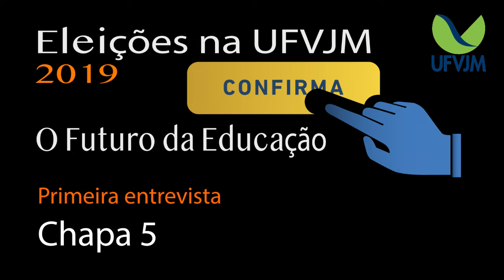Eleições na UFVJM, rodada de 5 entrevistas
A Allegro Web TV vai apresentar uma rodada de 5 entrevistas  com os candidatos às Eleições na UFVJM.
Neste sábado, às 19 horas, Chapa 5 - Gilciano Nogueira e Carlos Alexandrino